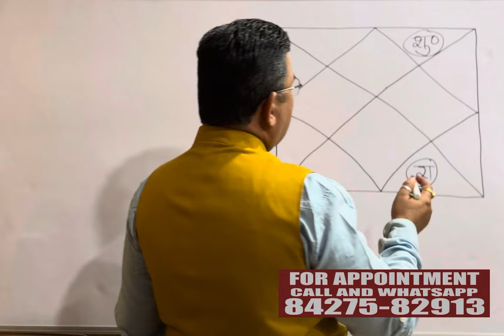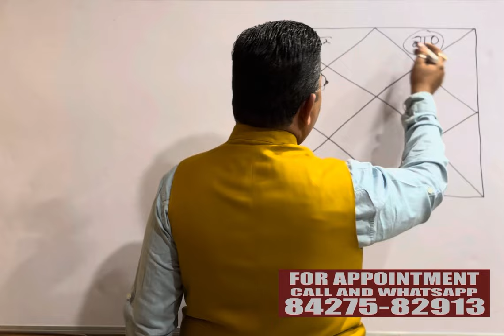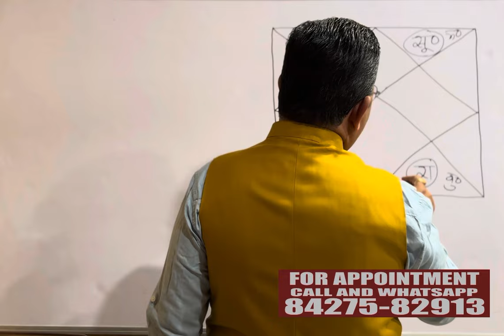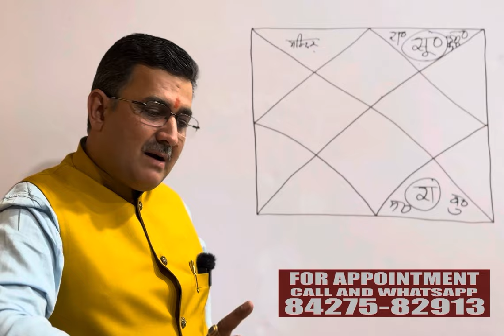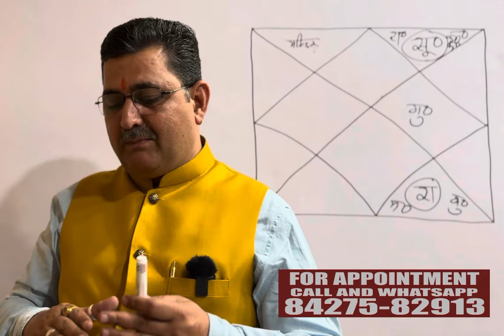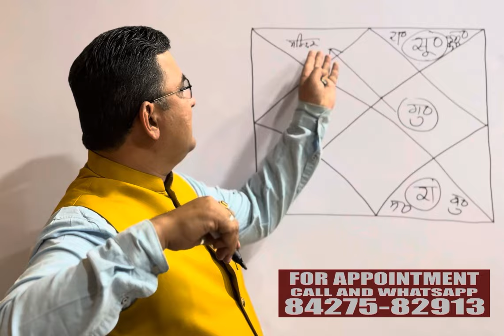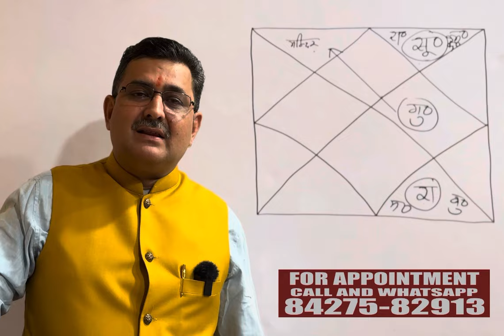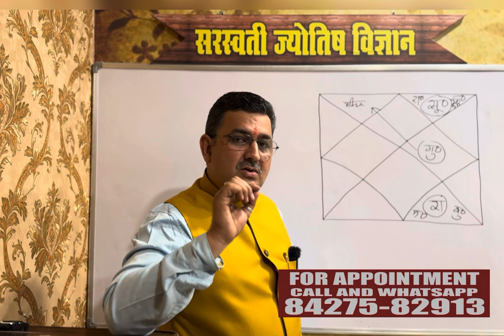क्या हमें ज्योतिष के कहने पर मंदिर नहीं जाना चाहिए